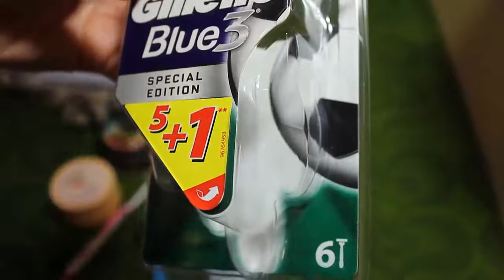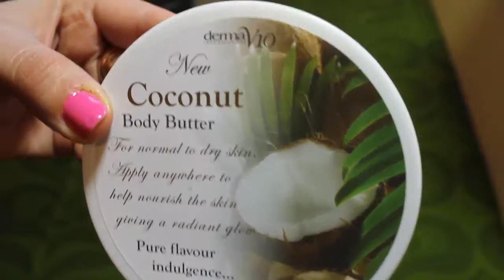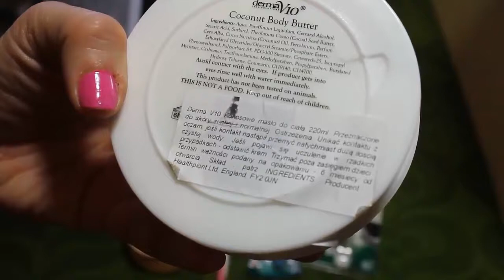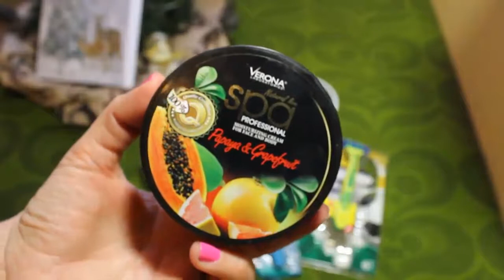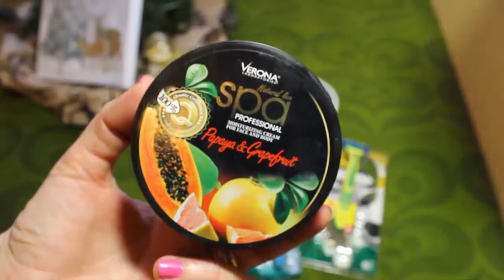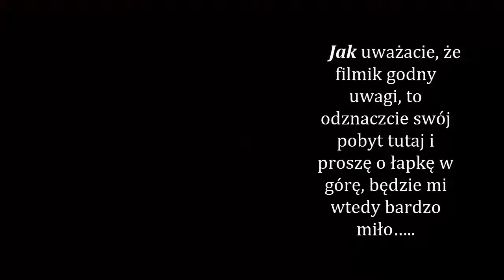90=Czy tania marka, zawsze jest tania?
Udowadniam, że nie zawsze:)

Ja zaczęłam swoją przygodę z „YT” tylko z II powodów:
MSK.
UWAGA:
Sprzęt, którym nagrywam, to:
CANON 550D…